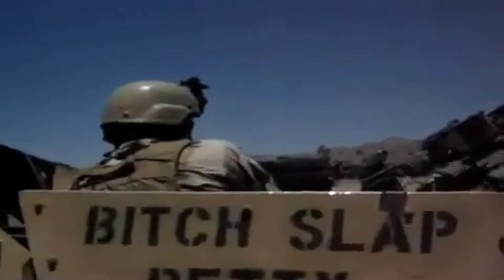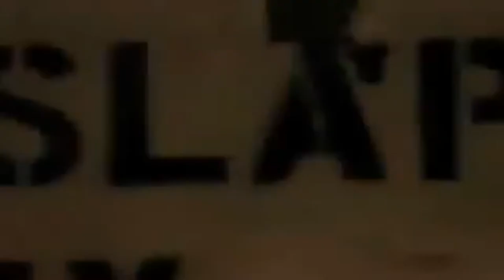Green Berets in Afghanistan ODA YouTube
Green Berets in Afghanistan ODA

Green Berets combat footage in Afghanistan.